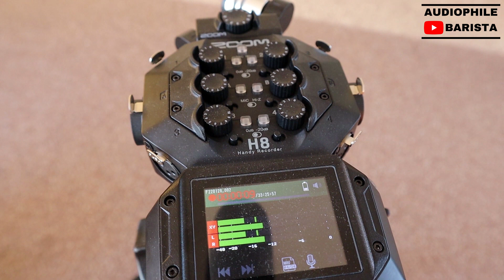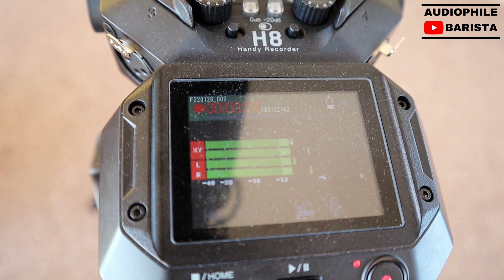Wonderful Vinyl Sound Sample. LINN: NINKA + LK140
With these sound samples I try to give you a taste of what is going on in my listening room.
Do not think it sounds the same on your Ipad as it does in my room.
The LINN equipment does work very well together.

- LINN Ninka
- LINN LK 140
- EAR Yoshino 864
- Clearaudio Performance
- Audio-Technica
- Louis Armstrong